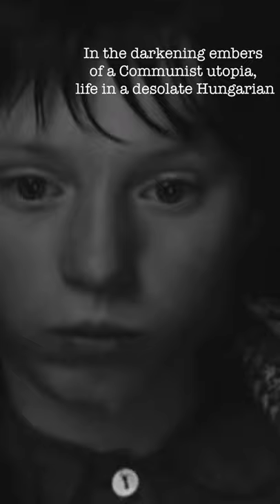Satantango by Laszlo Kranakhorai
Satantango — a postmodern dystopian novel from Hungary, written by László Krasznahorkai. Despite being the author's debut work, it gained a wider popularity after Béla Tarr adapted it into a well-acclaimed seven-hour film.
Discover books you've never heard of, sent to you by other readers. to see how it works.